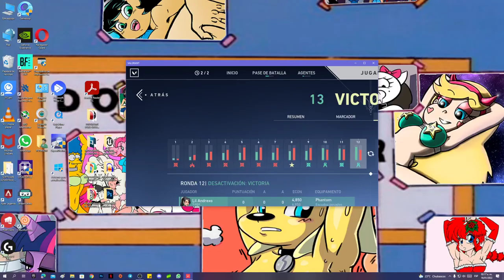VALORANT MEXICO SERVERS - YA ESTÁN LLENOS DE CHETOS - VEN MI NICKNAME OCULTO CONSTANTEMENTE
27:09  ¿Cómo supo mi nickname  oculto la reina enemiga? Ya no es la primera vez que ocurre esto, en un principio pensaba que era Stream Sniper y sí lo era en algunas ocasiones. Pero esto ya viene ocurriendo incluso fuera de stream e incluso en horarios aleatorios. Jugadores -además de rata-tóxicos- son tramposos porque pueden ver mi Nickname, jugadores del equipo rival estamos hablando que se supone tengo "oculto" el nickname para evitar precisamente el stream sniping. SIn embargo, como vemos en este video aquí quedó otra vez más grabado y demostrado que es imposible saber el nickname de  un jugador enemigo si lo tiene "oculto". La única forma es que esas su "amigo" pero no los tengo agregados así que eso queda descartado. No es la primera vez que pasa esto en Valorant, en el que un cheto descarado va y dice mi nickname incluso FUERA DE STREAM!! Ya se ha llenado de chetos Valorant, para colmo de colmos, son PÉSIMOS. El detalle es que, no porque alguien esté usando hacks, quiere decir que es inmune a morir (a menos claro que sea totalmente descarado y use el hack de inmortalidad, que de hecho existen hacks así y de otros tipos que no mencionaré aquí). Pero esto es descarado el saber quién es un jugador y revelarlo en el chat, es claramente mediante un hack la única forma de saber el nickname oculto de una persona del equipo rival estando fuera de stream. El cheto en cuestion tiene un nickname de números para colmo, clásico de jugadores que no les interesa perder la cuenta si son descubiertos porque se crearán otra gracias al "spoofer". Y los movimientos extraños fueron los que realmente me alertaron, pero vamos que el que este individuo dijera  quién era yo en el chat -estándo yo fuera de stream  y con nickname oculto- fue lo más descarado. Y una toxicidad de estos individuos, incluyendo el peor de ellos el sova enemigo... puaj, asco de partida, y aún así les dimos el "voltis". Les volteamos la partida y les ganamos. Eso sí, duden hasta de la jett que me tocó aliada, no pude ver algo sospechoso a la hora de jugar porque casi siempre que la especteaba los jugadores rivales usualmente iban corriendo, algo clásico en un novato. Es más fácil detectar un cheater tramposo novato por la forma en que juegan. En lo personal pienso firmemente que sí era un cheater esa Reyna enemiga con nickname 935. Y mientras les duró la gracia, estos inútiles corruptos jugadores alabando a su hacker para poder subir medalla. Pero no se dio cuenta que no era a Sova a quien yo estaba acusando, sino a la Reyna.
Sorry most of my viewers are Spanish speaking people but you can always comment in English and I will answer you in English. Thank you! :D
Saludos, soy Peterson y soy un Dibujante y Gamer Mexicano (aparte de otras cosas como Ingeniero).